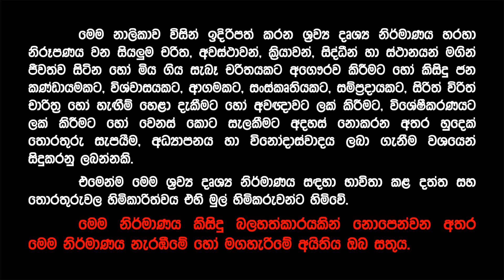මත්ද්‍රව්‍ය ගේන අය අල්ලන්නේ නැතුව පාසල් ළමුන්ගේ බෑග් පරීක්ෂා කරනවා | Mihintale Hamuduruwo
මත්ද්‍රව්‍ය ගේන අය අල්ලන්නේ නැතුව පාසල් ළමුන්ගේ බෑග් පරීක්ෂා කරනවා -  පූජ්‍ය වලවාහැංගුණවැවේ ධම්මරතන නාහිමි | මිහින්තලේ ලොකු හාමුදුරුවෝ  | Politicians Who Destroyed The Country - Mihintale Raja Maha Viharadhipathi Dr. Walavahengunawewa Dhammarathana Nayaka Thera | Mihintale Rajamaha Vihara Adhipathi | Mihintale Loku Hamuduruwo | Mihintale Chief Monk | Maha Sangharatnaya | Mihintale Rajamaha Viharaya